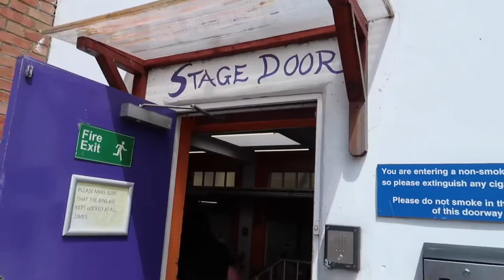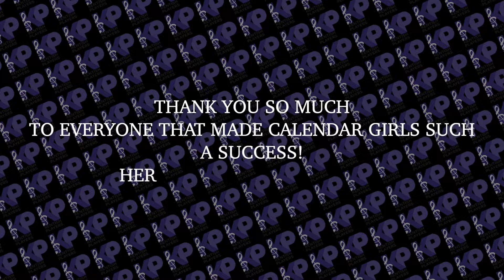Kentish Players Vlog: Calendar Girls the Musical - 2 show day!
Ever wondered what a 2 show day is like in an am dram show? The talented Alice Kattner created this vlog so you could see what we got up to. Also includes some very drunk singing at the after show party!!